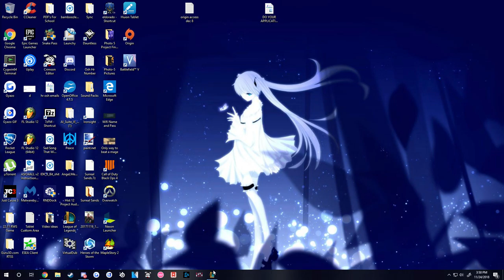League client left